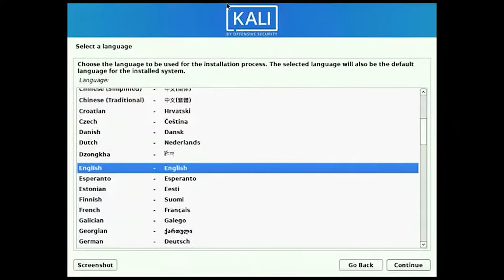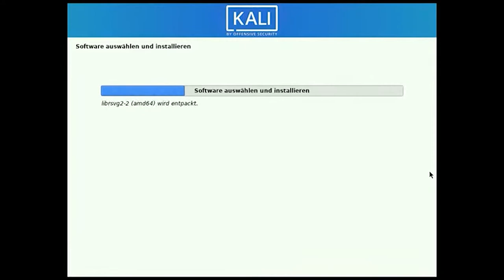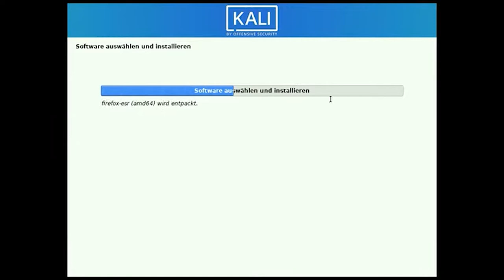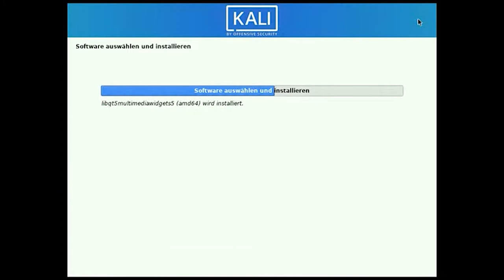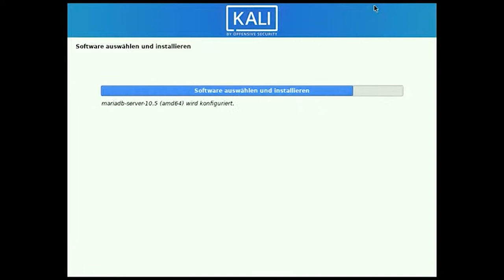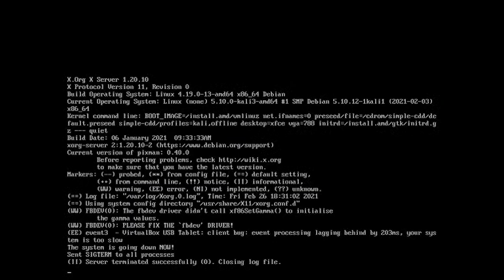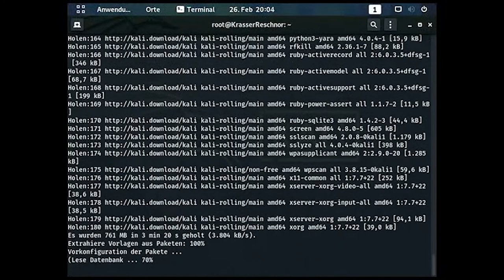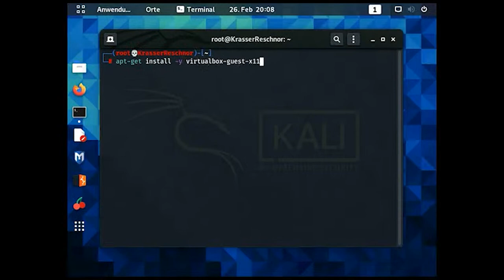Installation von KaliLinux 21.01 und der Gasterweiterung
Dieses Video widmet sich der Installation von Kali Linux 21.01 und der Gasterweiterung, die sich ein bisschen umständlich erweist. Viel Spaß!

Kali Linux ist ein Linux-OS, das sich hauptsächlich auf Hacking (nicht Cracking!) spezialisiert. Dafür bietet es verschiedene Tools an. (Black) Arch Linux geht in eine ähnliche Richtung.

Kali Linux 21 01 x64 GEOHNETON

Videoinhalte lizenziert unter der GNU GPL. Nintendokater gibt seine kreative Eigenleistung unter der CC0-Lizenz frei.

Zeitstempel:
00:00 Beginn Installation
25:49 Log-in/Einrichtung
26:08 Root-Konto einrichten
28:03 Erforderliche Packages unter root herunterladen
35:13 Reboot
36:03 Diverse Tweaks
36:20 Flexible Änderung der Bildauflösung → GE funktioniert